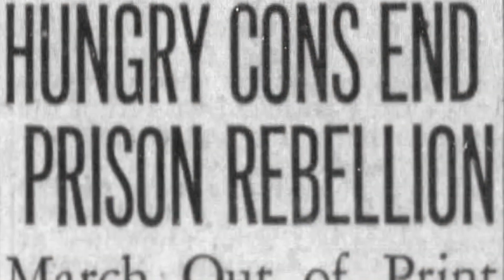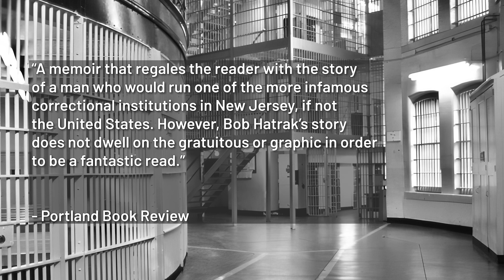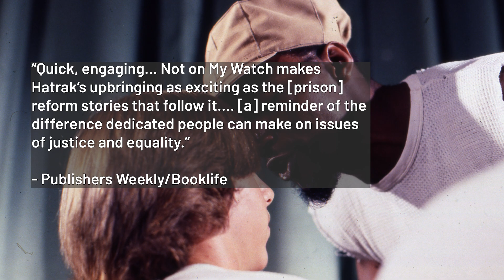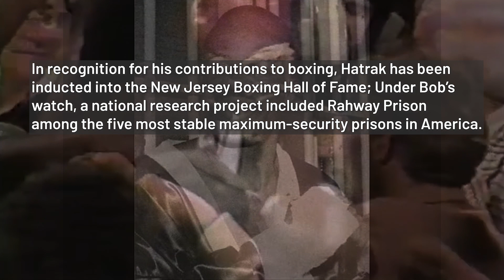Not on My Watch - By Bob Hatrak and Joan Hatrak - Book Trailer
Bob Hatrak: The "Scared Straight" Warden

In 1973, Bob Hatrak became the youngest warden of a maximum-security prison in America, Rahway State Prison, New Jersey. Not on My Watch is an inspirational story of how one man with a visionary plan became one of the most notable and progressive prison reformers in American history.

A pitching phenom in high school, Bob lost his hand in a machine accident and almost lost his spirit-until his tight-knit Trenton community rallied to his side. After college, he thrived as a high school teacher and head basketball coach. He started a career in corrections in 1967, and six years later he assumed the warden's position at the violent, riot-torn Rahway State Prison. Treating prisoners with respect, he built an international reputation as a reformer.

Written by Bob and his wife, Joan, Not on My Watch is a personal, passionate, and eye-opening story, shedding light on one of the great reformation stories of the era. Fans of the documentary and subsequent TV series Scared Straight! will find this memoir equally revealing-and riveting.

Bob's story is personal - a reminder that as a society, we have a long way to travel on the path to justice, equality, and reform.